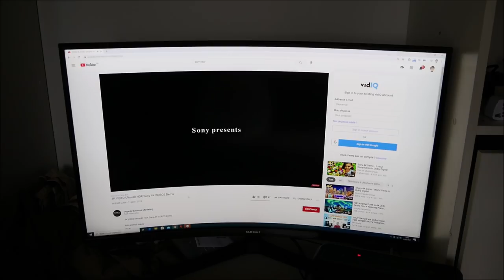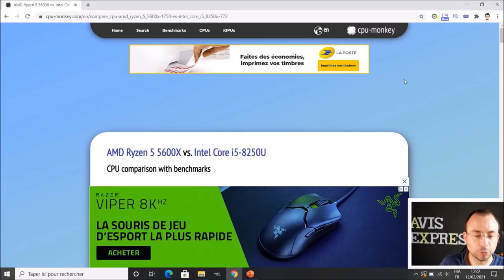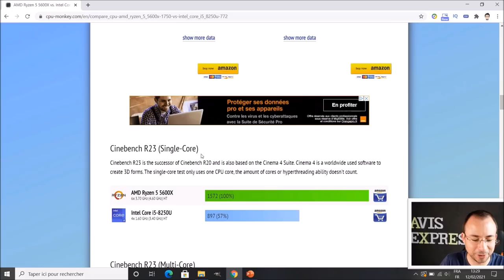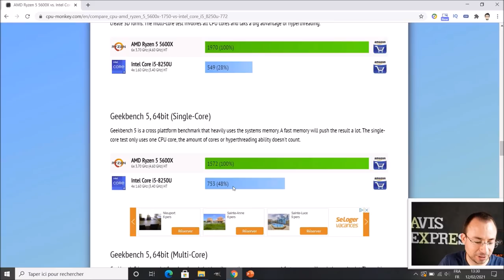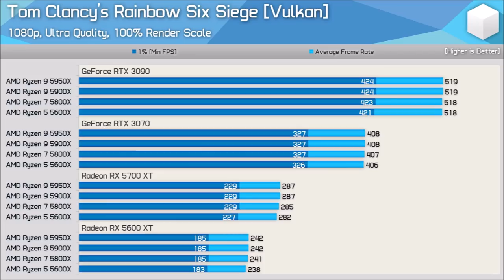Comment choisir un processeur de PC CPU ?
Choisir le bon CPU pour votre ordinateur est stratégique.
J'ai acheté mon AMD Ryzen 5 5600x

● MON SETUP ●

● ME SUIVRE ●